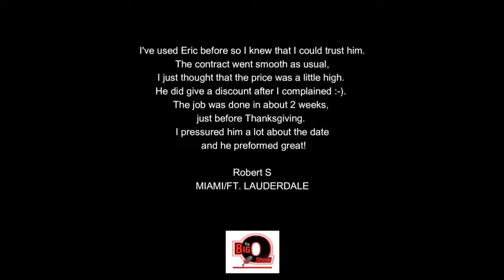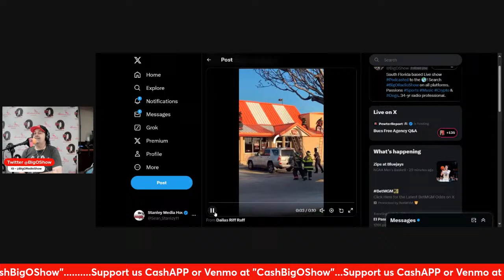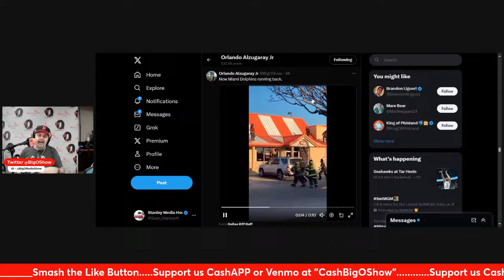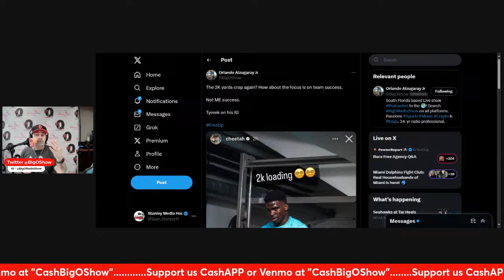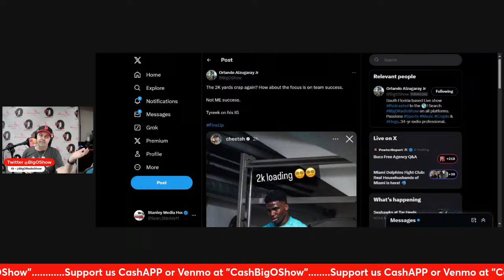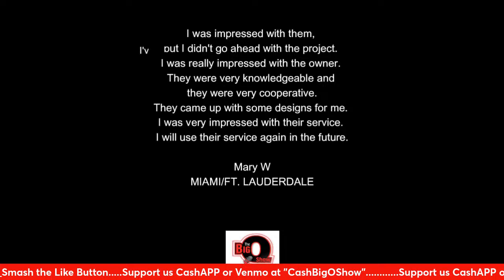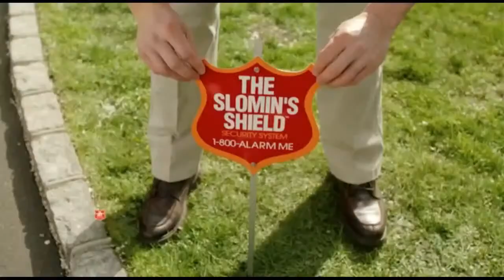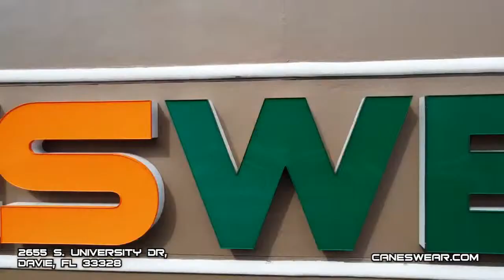Odell Beckham to Dolphins? Live at HialeahParkCasino Thurs 3:00pm 3/21/24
Is Odell Beckham joining the Miami Dolphins? We discussed it first yesterday before it exploded, we'll continue the discussion. The Heat last night survived the Cavaliers behind Jimmy Butler and Terry Rozier. On the ice the Panthers are back in action hosting Nashville. As always the latest in Bitcoin, Crypto, Music, Entertainment, along with your questions and comments.

Streamyard has made our lives everyday on the show a real pleasure. It's easy to use and very realiable.